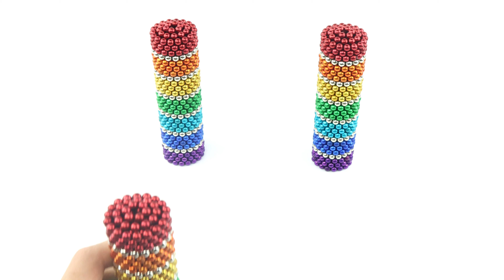DIY - Build Swimming Pool Water Slide Aquarium House With Magnetic Balls - Amazing Magnet Balls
DIY - Build Swimming Pool Water Slide Aquarium House With Magnetic Balls (Satisfying) - Amazing Magnet Balls

Aquarium House
Swimming Pool